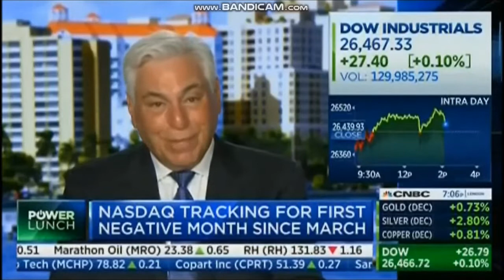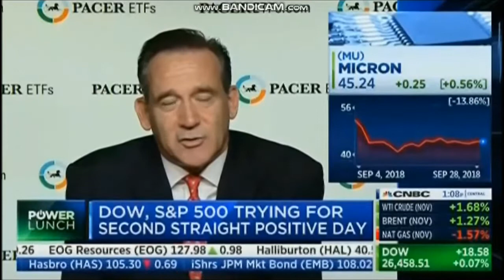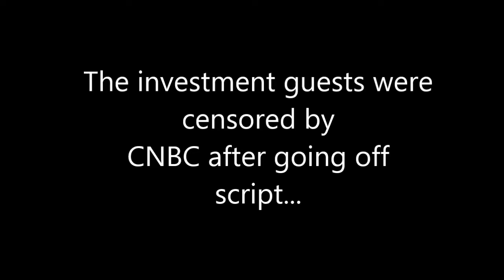CNBC Manipulation of Micron Technology Stock Price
Investment managers were recommending Micron, but were cut off. Bearish "experts" appeared later to debunk their recommendations.